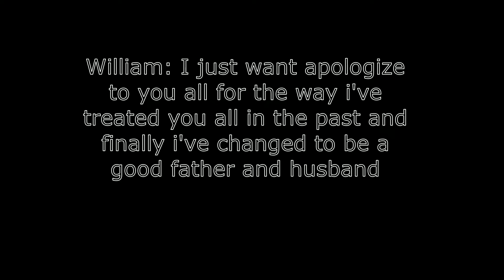William Afton becomes a good father and husband: Gacha life video